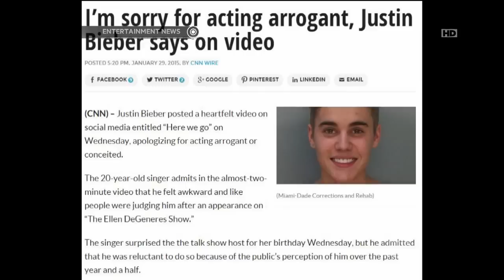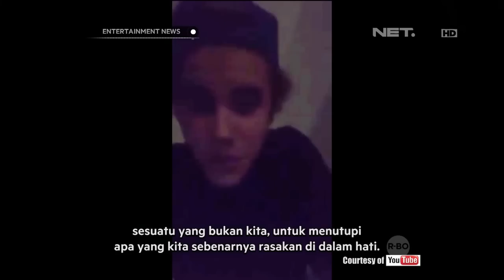Video permohonan maaf Justin Bieber